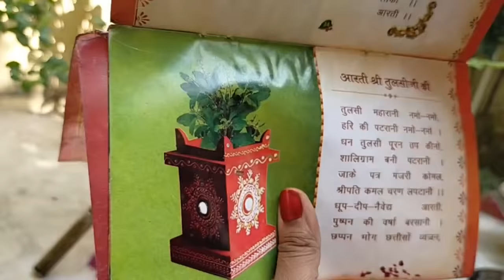तुलसी विवाह 2019 मुहूर्त, महत्व, सामग्री, पूजा विधि | Tulsi vivah vidhi | Dev uthani ekadashi puja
Hello friends
Tulasi vivah pujan saamagri aur tulasi pujan vidhi | Ekadasi tulasi pujan vidhi
Modern Clock
12 Hour
24 Hour
24 Plus
Tulasi Vivah Puja TimeTulasi Vivah Puja Time
Tulasi Vivah on Saturday, November 9, 2019
Dwadashi Tithi Begins - 12:24 PM on Nov 08, 2019
Dwadashi Tithi Ends - 02:39 PM on Nov 09, 2019

Devutthana Ekadashi on Friday, November 8, 2019
On 9th Nov, Parana Time - 06:21 AM to 08:33 AM
On Parana Day Dwadashi End Moment - 02:39 PM
Ekadashi Tithi Begins - 09:55 AM on Nov 07, 2019
Ekadashi Tithi Ends - 12:24 PM on Nov 08, 2019